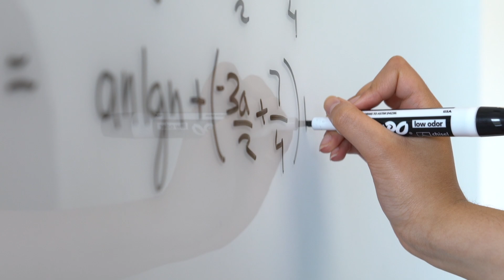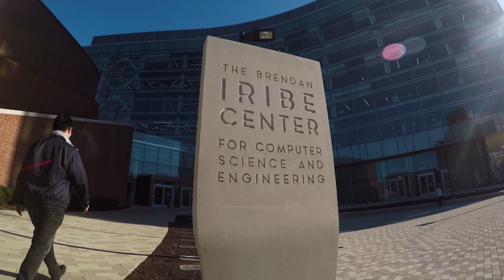Be the Future. The Brendan Iribe Center for Computer Science and Engineering | UMD